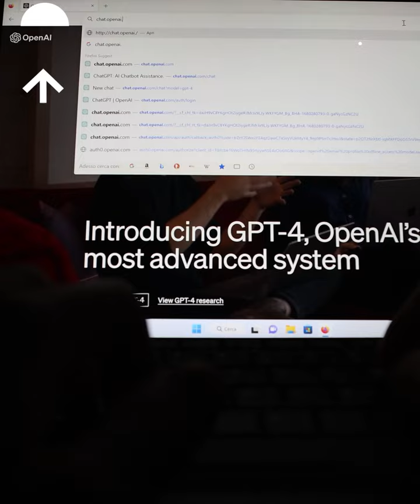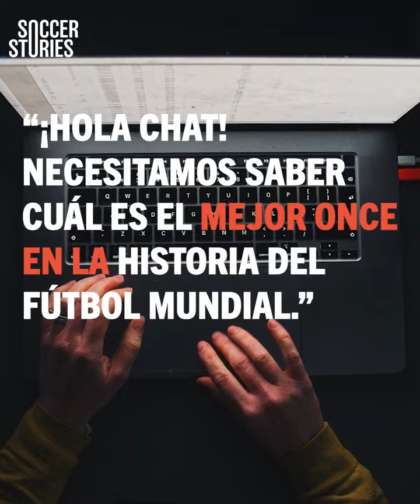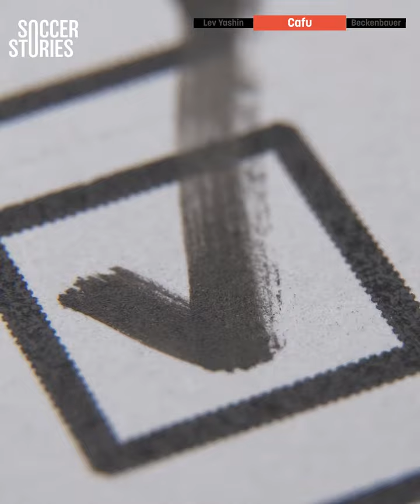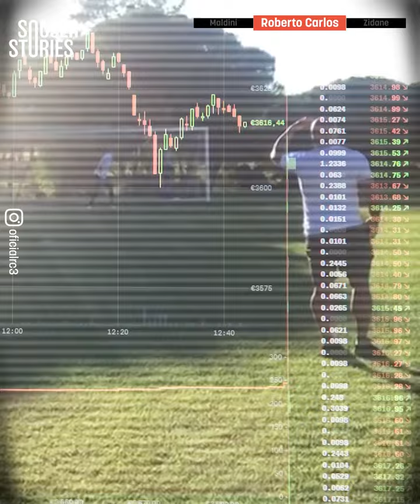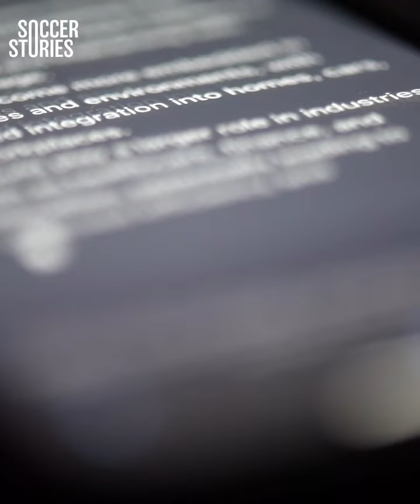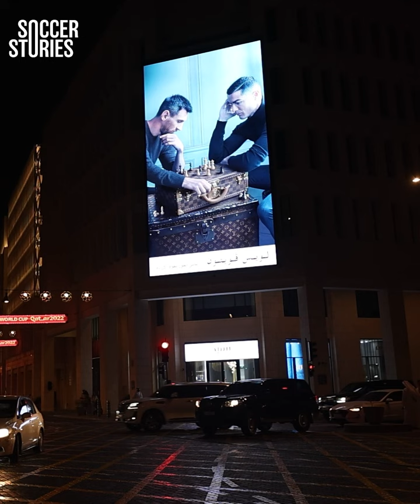Chat GPT elige el MEJOR XI de la HISTORIA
El boom de la inteligencia artificial está sorprendiendo a todos en Internet. Decidimos ponerla a prueba pidiéndole ayuda a ChatGPT para confeccionar el mejor equipo de la historia.